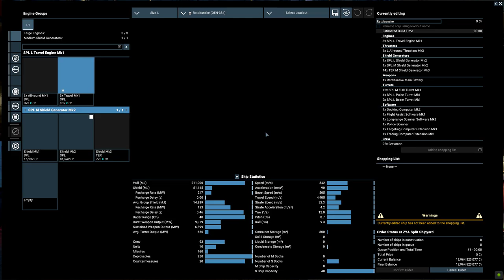X4 Foundations: Laser tower deployment experience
Hello everybody,

Recently I had an interesting discution with a viewer about the usage of laser towers, in an Rattlesnake vs 1 xenon I + 1 xenon K, combat scenario.
While I do agree that some interesting results can be obtain with the mass deployment of LTs, from an AI controled ship, when someone try to do this from the ship one flies...things are not that easy.
I just can't see myself doing what you will see in the clip, while under fire from a swarm of S/M ships.

I will repeat this test with mk1 LT, to see if things will be diferent, and maybe repeat the test, in combat conditions.